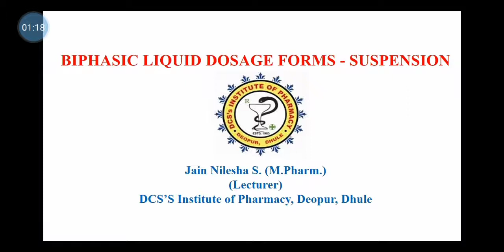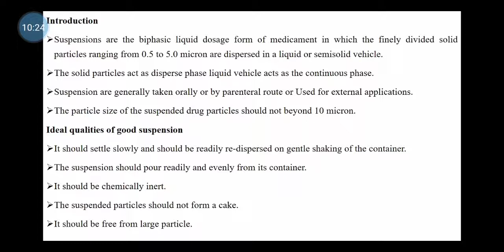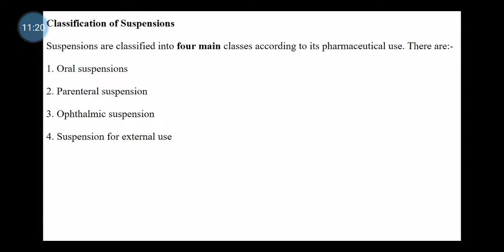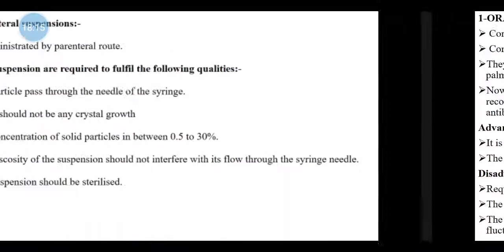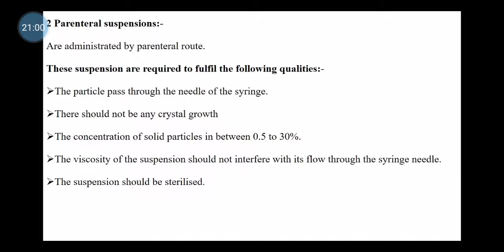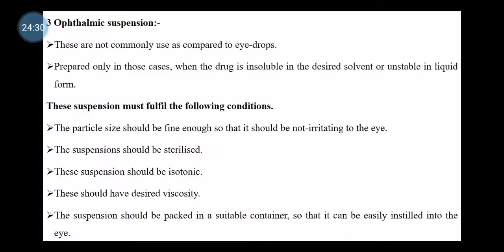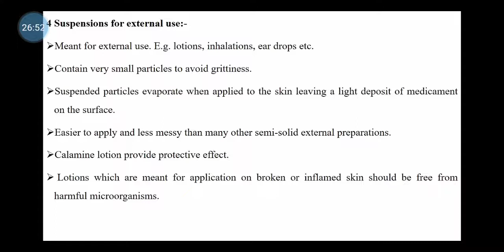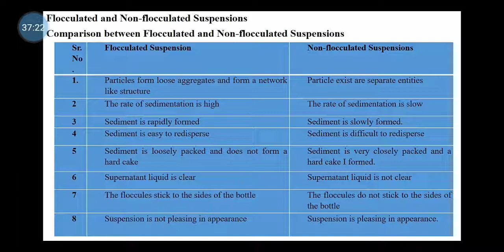Biphasic Liquid Dosage Form - Suspension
Introduction of Suspension, Qualities of a good suspension, Classification of suspension, Flocculated and Non-Flocculated suspension